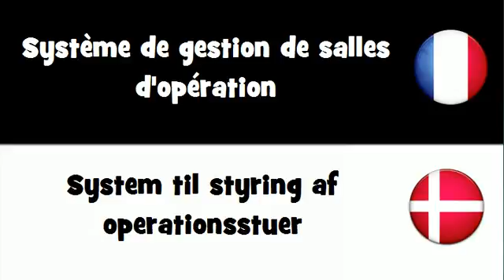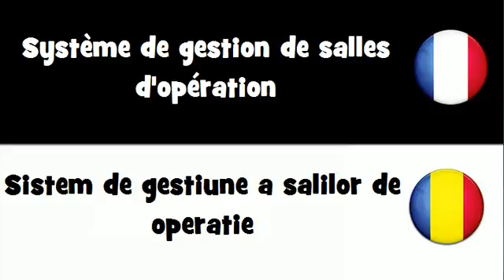Dites le en 20 langues # Système de gestion de salles d'opération